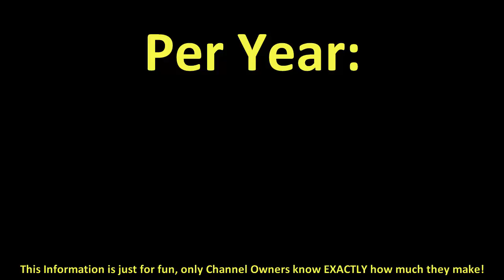How much does BinMusic make on YouTube 2016